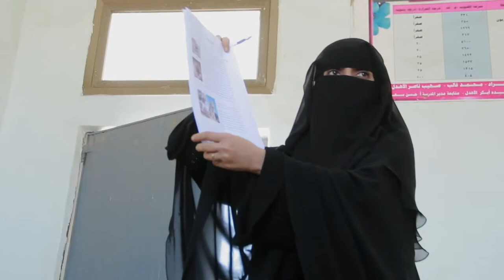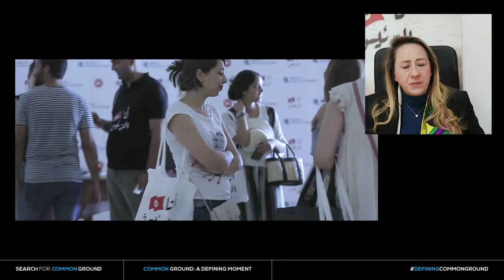Common Ground: A Defining Moment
We're talking EVERYTHING common ground; what it looks like, what it isn't, why it's important, and how we can ALL find it...and it's our 39th birthday!

We’re honored to feature an in-depth look at the lessons we’ve learned working on the front-lines of some of the world’s most difficult conflicts.